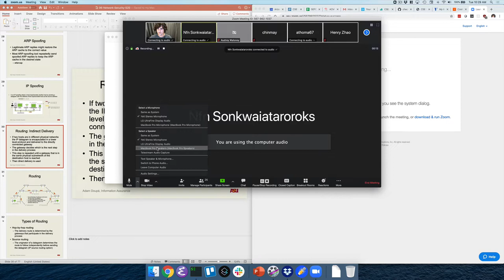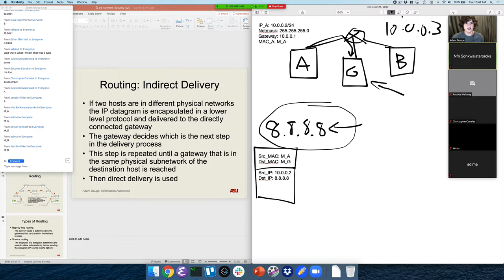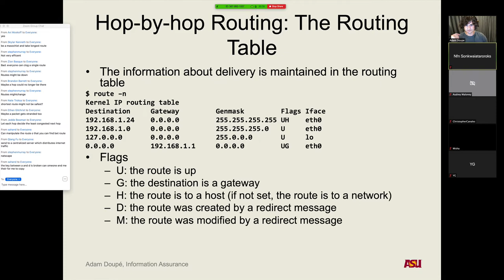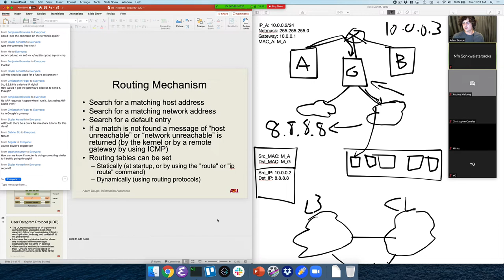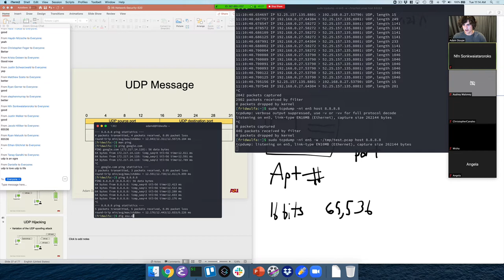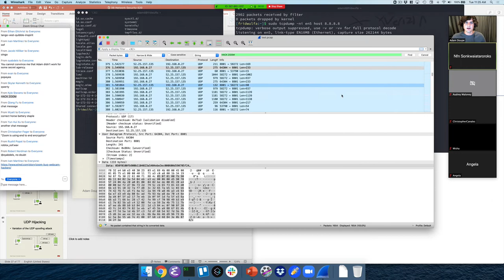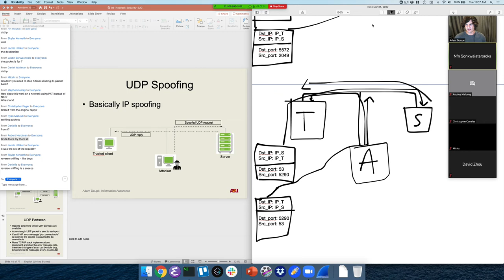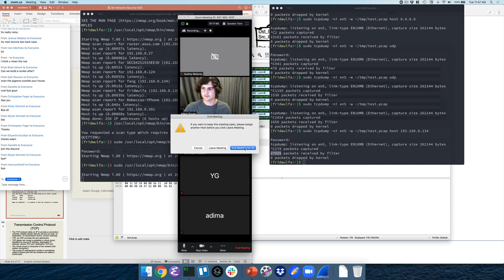CSE 365 S20: 3-24-20 "Network Security Pt. 4"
Recorded zoom lecture for CSE 365 S20 on 3-24-20. We covered indirect routing, routing tables, and UDP.